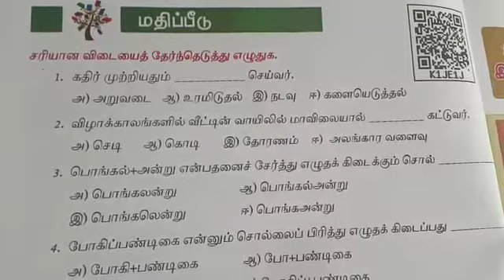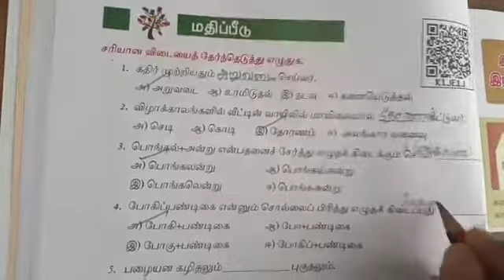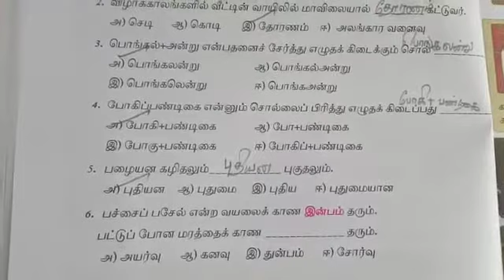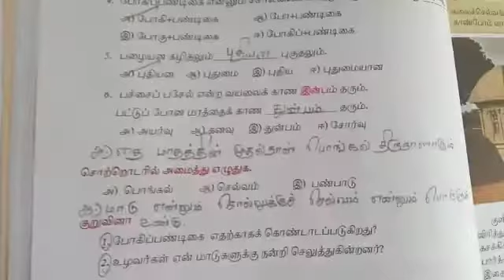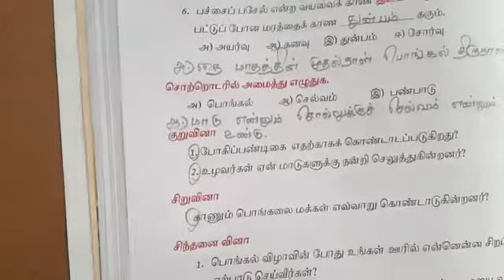6th day 9